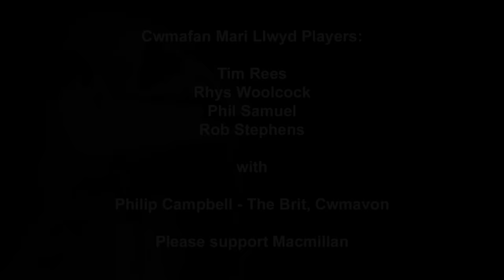Mari Lwyd at The Brit pub Cwmafan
The current Mari Lwyd tradition is kept alive by a local choir and members of Cwmafan RFC whom, over the Christmas period, perform at the local pubs entertaining the patrons and collecting for charity. Here they visit The Brit, a recently refurbished historical pub in Cwmavon.

Cwmafan Mari Llwyd charity are donating this year’s proceeds to Macmillan Cancer Support.